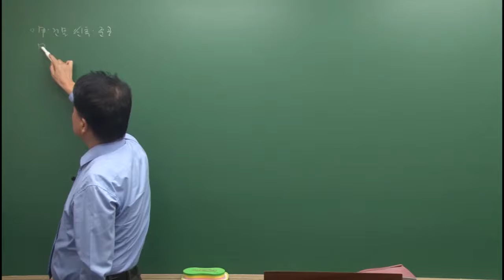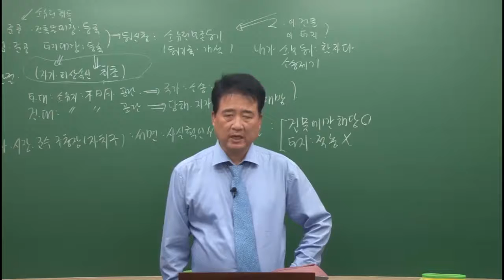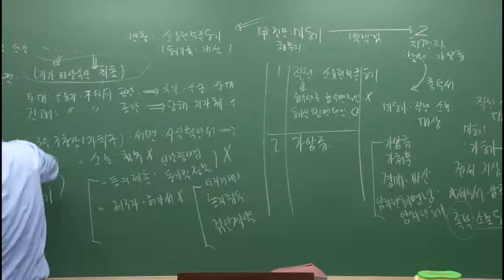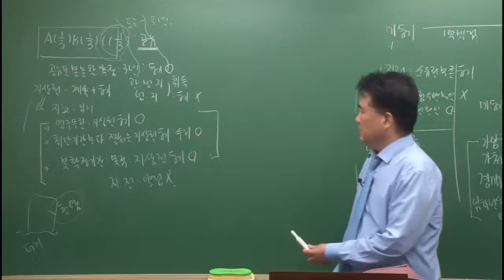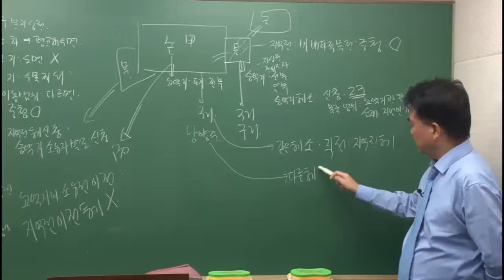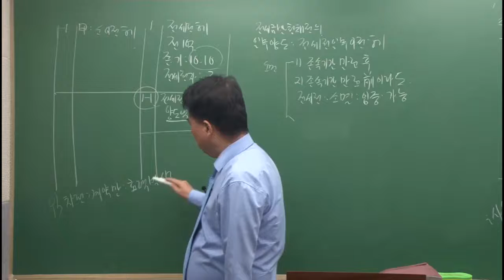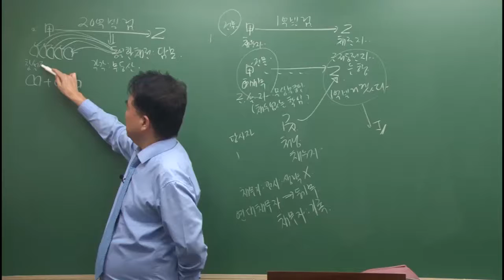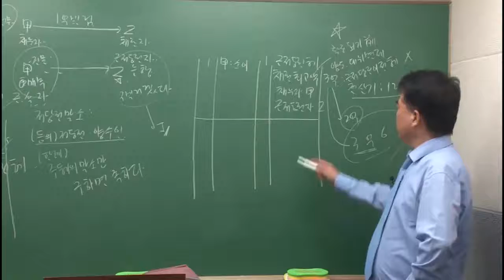[시대플러스] 공인중개사 2차 공시에 관한 법령 08강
2편 3장 권리에 관한 등기 (1)